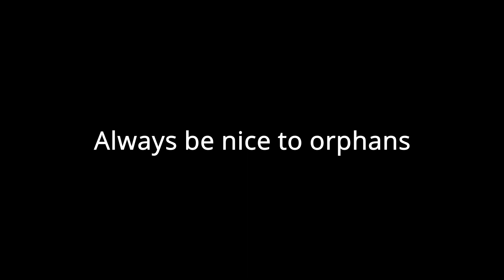AI Generated batman script (3D animated)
I 3D animated a batman script written by AI.

keaton patti twitter batman AI 3D animated